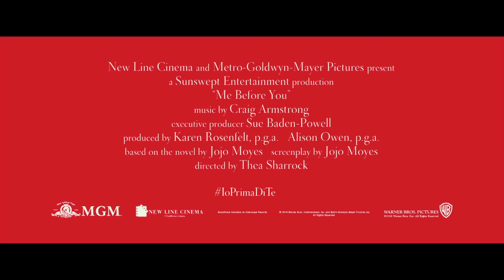Io Prima di Te: intervista alla protagonista Emilia Clarke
Team World è volata a Londra per intervistare Emilia Clarke, protagonista di “Io Prima di Te” (titolo originale: “Me Before You”), tratto dall'omonimo best seller di Jojo Moyes la cui trasposizione cinematografica arriverà nelle sale italiane il 1° Settembre 2016.

Nel film Emilia interpreta Louisa Clark, dividendo il set con Sam Claflin nei panni di Will Traynor.